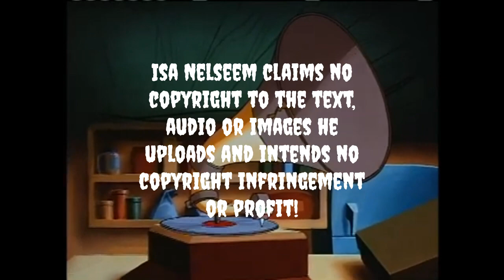The Brave Little Toaster - It's A "B" Movie (Japanese) lyrics, romanizations, translation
*Native speakers, please correct mistakes if you see them. The people who gave me these lyrics gave me no translations and no romanization of the Japanese text so I did my best to do both.*

クレジット CREDITS
バン・ダイク・パークスによって書かれた
デビッド・ニューマン指揮
新日本フィルハーモニー交響楽団管弦楽団

千葉繁. ぶら下ランプ
藤本千秋 .ブランキ
森川 智之. ラジオ
モト冬樹. ランピ
小倉 久寛. カービィ
山瀬真巳. トースター(ブレイブ)
日本のディズニー・スタジオ・コーラス

written by Van Dyke Parks
conducted by David Newman
orchestrated by New Japan Philharmonic

Shigeru Chiba as Hanging Lamp
Chiaki Fujimoto as Blanky
Toshiyuki Morikawa as Radio
Fuyuki Moto as Lampy
Hisahiro Ogura as Kirby
Mami Yamase as Toaster ("Bureibu")
and the Disney Studio Chorus of Japan

Thanks to Shiba Emu and John Captain for the lyrics.

Lyrics:
おっとっと気を付けるよ
ottotto ki wo tsukeru yo

落ち着いて新入りさん
ochitsuite shiniri sa

何だろう？変な音だ
nandarou? hennaotoda

落ち着きな真っ青だ
ochitsukina massaoda

俺は最高いい気分さ
ore wa saikō ī kibun sa
諦めるっきゃないさ
akirameru kkya nai sa

もう遅い焦ってもダメ
 mōosoi asette mo dame

ここはホラーお化け明館
koko wa horā obake akekan

我らがフランケンシュタイン骨まで震えた
warera ga furankenshutain kotsu made furueta

逃げ出したいよ
nigedashitai yo
(not a racial slur in this case)

叫べよほら！
sakebeyo hora!

誰だ地下室行きは?
Dareda chikatsu iki wa?

悪夢が待っている
akumu ga matte iru

これが最後お聞き忠告だよ
kore ga saigo o kiki chūkoku dayo

わかるだろ？叫べや：ブー!
Wakarudaro? Sakebeya: buu!

ブードゥーのまじないを教えてやろう！
būdū no majinai wo oshiete yarou!

怖いムービー観てるみたい
kowai mūbī miteru mitai

まるでムービー
marude mūbī

B級ムービーショー
B kyū mūbī shō

_僕をごらんよ僕を、へへへ_
_boku wo goran yo, boku wo, hehehe_
_僕が缶切り、ランプで髭剃り_
_boku ga kankiri, ranpu de higesori_
_まんででもうめちゃくちゃかあ！_
_ma nde de mō mechakuchakā!_

何なんだ？
nanna nda?

悪い夢だ！
Warui yume da!

目を閉じて消しちゃえばいい
me wo tojite keshi chaeba ī

変だぞ
henda zo

まだ甘いね
mata amai ne

体中痺れだす
karadajū shibiredasu

もうすぐ夜が来る
mousugu yoru ga kuru

明かりもください
akari mo kudasai

勇気をもっとください
yūki wo motto kudasai

諦めて覚悟しな
akiramete kakugo shina

まるでムービー
marude mūbī

アーアーアーアー
āā āā

āā āā

āā āā

アー
ā :)